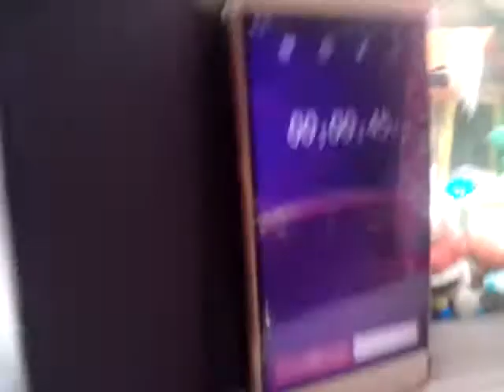A 1000/- rs challenge by brother| Molly fish biting.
Poecilia sphenops is a species of fish, of the genus Poecilia, known under the common name molly; to distinguish it from its congeners, it is sometimes called short-finned molly or common molly. They inhabit fresh water streams and coastal brackish and marine waters of Mexico. The wild-type fishes are dull, silvery in color. The molly can produce fertile hybrids with many Poeciliaspecies, most importantly the sailfin molly. The male mollies generally tend to be mildly aggressive.

MollyMale mollyScientific classificationKingdom:AnimaliaPhylum:ChordataClass:ActinopterygiiOrder:CyprinodontiformesFamily:PoeciliidaeGenus:PoeciliaSpecies:P. sphenopsBinomial namePoecilia sphenops
(Valenciennes, 1846)

Female Black Molly

Mollies rank as one of the most popular feeder fish due to high growth rate, birth size, reproduction, and brood number.

BiologyEdit

Contrary to popular belief, this species of fish is actually a freshwater species, spending little time in brackish water before swimming back to their freshwater biotope.[citation needed]However, fish of the same species have been found in coastal sea waters, brackish swamps and freshwater streams, living and breeding. Mollies appear to be a hardy and highly adaptable species (this has been diluted over years of interbreeding in tank-bred specimens).

Mollies are similar in appearance to their livebearer cousins, the platy, swordtail and guppies; the molly tends to be slightly larger and more energetic. Many aquarists note the stronger individuality and aggression in keeping mollies versus platies, who appear much more docile.

SizeEdit

Standard size of male fish is 3.2″ (8 cm) and female fish is 4.8″ (12 cm).

VarietiesEdit

A female spotted molly fish, ~4 years old.

Selective breeding over centuries has produced several color variations and different body shapes.

Short-finned molly or common molly: They inhabit fresh water streams and coastal brackish and marine waters of Mexico. The wild-type fishes are dull, silvery incolor. The molly can produce fertile hybrids with many Poecilia species, most importantly the sailfin molly. The wild form is in fact quite rarely kept, as it has a rather plain silvery coloration suffused with brown and green hues.
Black molly: It is a melanistic breed which are black all over. It is one of the most well-known aquarium fishes and nearly as easy to keep and prolific as guppies.
White molly: A white colored molly.Golden molly: Nicknamed the "24 karat".
Balloon molly: This fish has a deformed spine due to a genetic defect that gives it its appearance. Through selective breedingit is now widely available. Balloon mollies can still reproduce and live a normal life comparable to that of other mollies, but it has garnered controversy due to the belief that its defect gives it a shortened lifespan and a susceptibility to health problems.[citation needed]Lyretail: A breed with an altered caudal fin structure.
Dalmatian molly: A silver colored breed with black speckles.